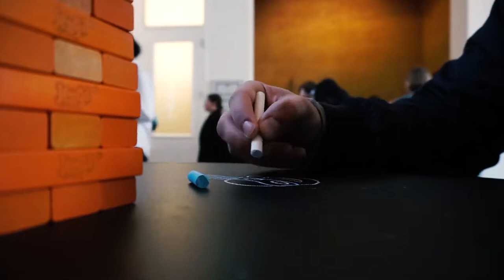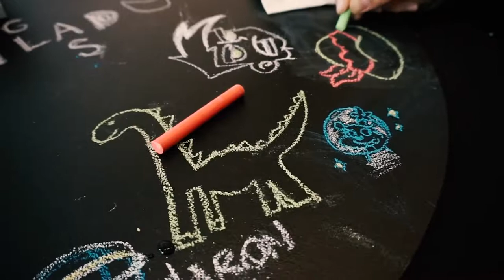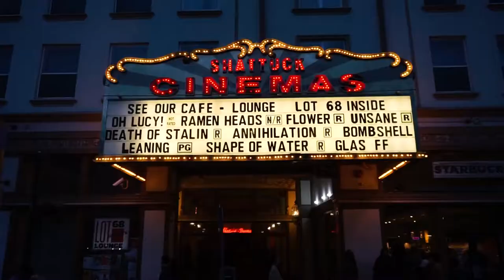GLAS Animation Festival - March 22 2018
We go to the third annual GLAS Animation Festival in Berkley. Zach gives us the inside scoop from the panels he attended while Stevee takes us to a drawing workshop. We also try out the Google Spotlight Stories VR experiences so Stevee can try out VR for the very first time.

Follow us on the socials for more updates on what we are up to!

9th Wonder - Pryces
Nickelodeon Theme Trap Remix - Octanium
SpongeBob Trap Remix - TrapMusicHDTV
Fox at the Door - Zach Johnston/Matteo Roberts